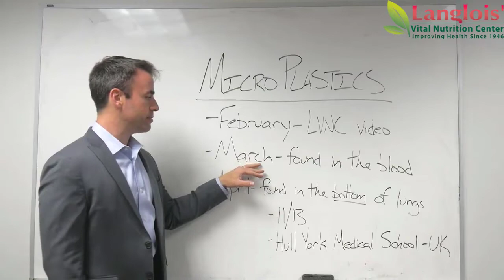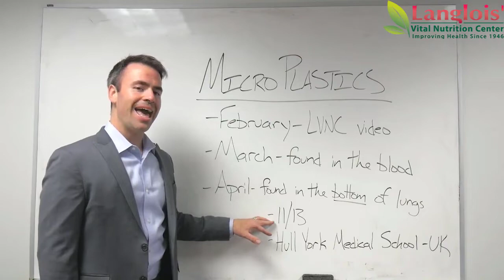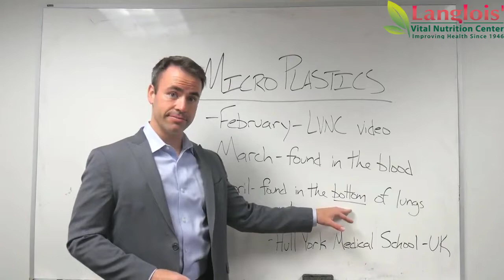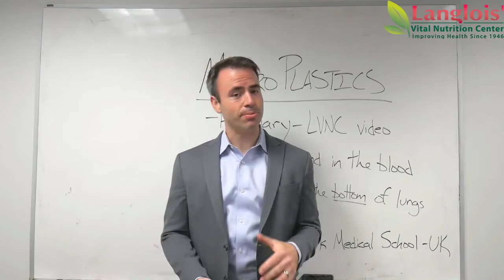Microplastics Update - Scientists PROVE it's in your body!